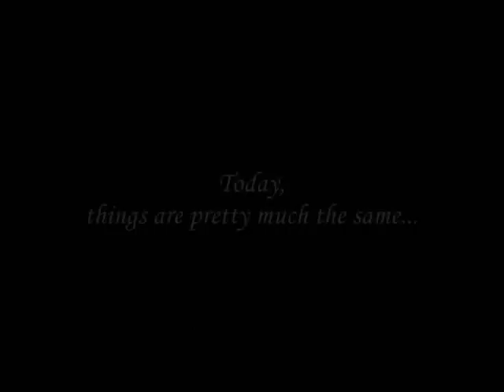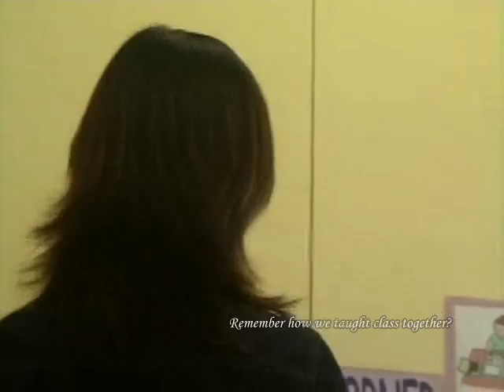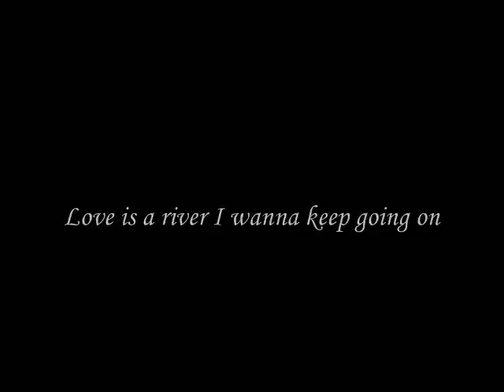escargotnbabykoi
For my dear. to keep you company and remind you of me